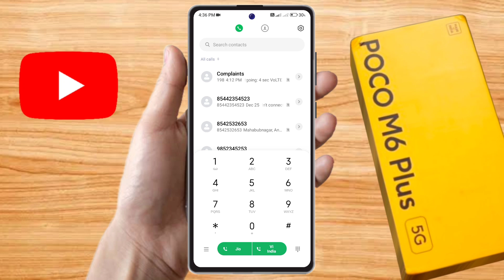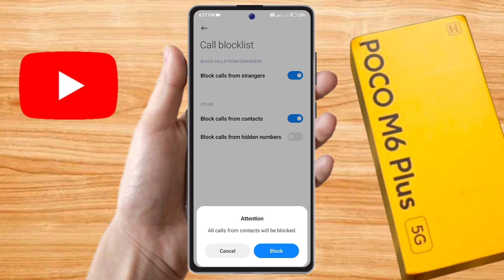how to delete blacklist number in poco m6 plus 5g | poco m6 plus 5g blacklist setting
about video:
poco m6 plus 5g,
poco m6 plus 5g call blacklist,
poco m6 plus 5g blacklist setting,
poco m6 plus 5g blacklist number kaise nikale,
how to add number in blacklist poco m6 plus 5g,
how to delete blacklist number in poco m6 plus 5g,
how to remove blacklist number in poco m6 plus 5g,
poco m6 plus 5g blacklist se number kaise nikale,
poco m6 plus 5g me number unblock kaise kare,
poco m6 plus 5g blacklist